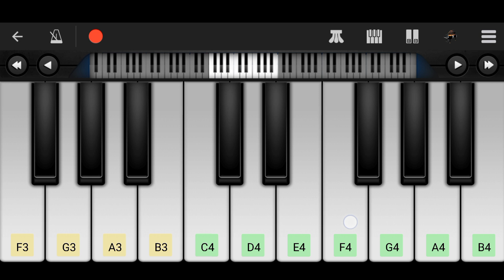Daku Song Piano Cover | Chani Nattan | Inderpal Moga | Easy Mobile Piano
How to Play Daku Song On Piano Or Mobile Piano